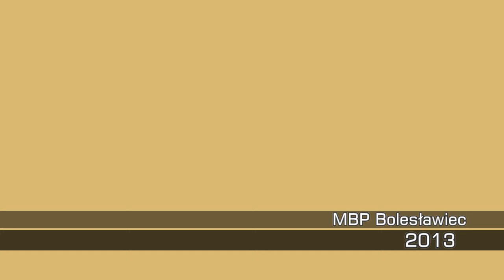Miejska Biblioteka Publiczna w Bolesławcu. Warsztaty biblioterapeutyczne - Genowefa Surniak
Prezes Polskiego Towarzystwa Biblioterapeutycznego i ekspert w  dziedzinie bibliotekarstwa, pani Genowefa Surmiak przeprowadziła warsztaty, których uczestnikami były nauczycielki przedszkolne, szkół podstawowych oraz pracownicy naszej Biblioteki.